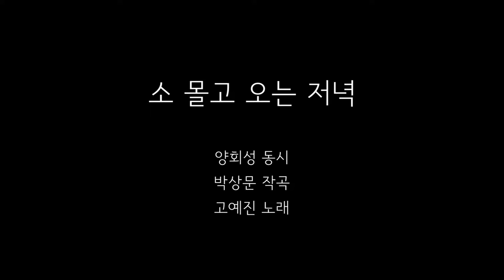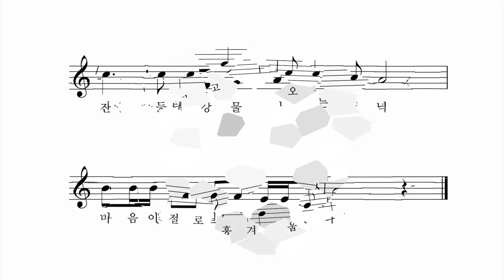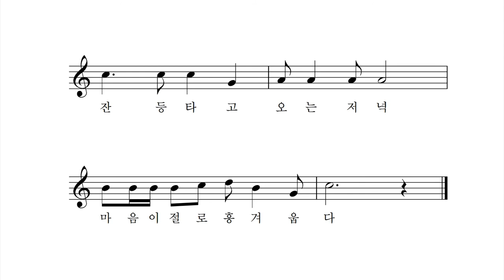소 몰고 오는 저녁 - 양회성 동시 박상문 작곡 고예진 노래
산 아래
강물 위로
산그림자
길게 드리우면

고삿길
돌고 돌아
소 몰고 오는 아이

마을마다
집집마다
저녁 연기 모락모락
피어오르면

저 멀리
산자락에
피어나는 놀빛 하나

소 잔등 타고 오는 저녁
마음이 절로
흥겨웁다.